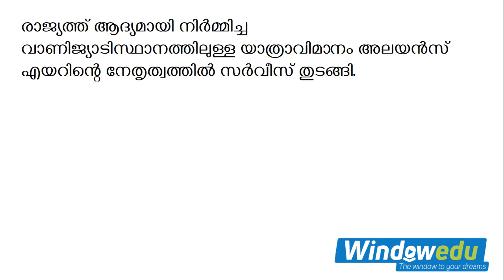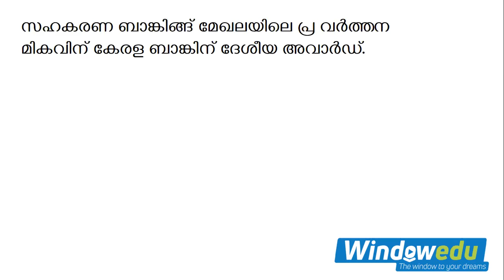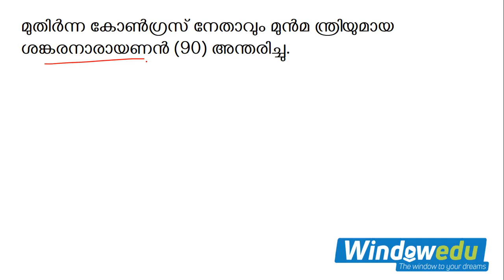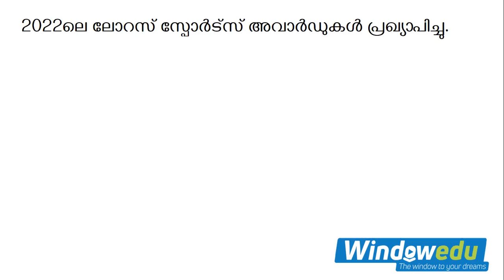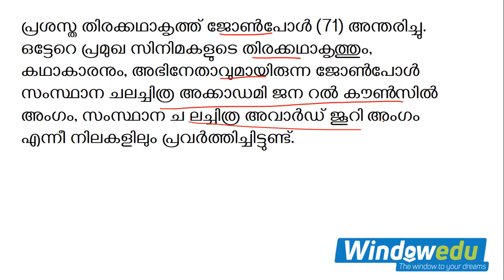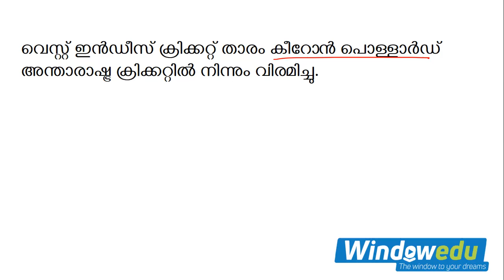April current affairs 2022 part 2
April  Current affirs 2022 part 2

Complete Current Affairs വേണ്ടവർ Current Affairs എന്ന് 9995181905 എന്ന നമ്പറിൽ മെസ്സേജ് അയക്കുക

Kerala PSC X /+2/degree level exams Right strategies to crack Kerala PSC

Hi,
My name is Rahunandanan MV
25   years experience in PSC coaching